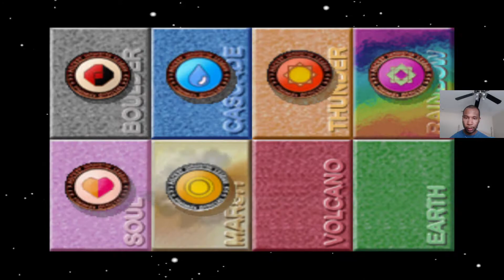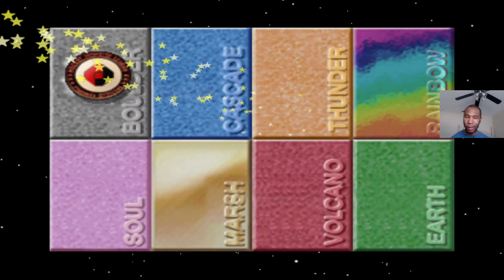Prime Cup, Poke Ball Round 2! Semifinal and Final Battles! Pokemon Stadium Episode 21 (Rentals Only)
Hey everyone, in this episode we'll finish off Prime Cup, Poke Ball Round 2 with the Semifinal and Final Battles so check it out and if you enjoyed the video, please leave a comment, like and subscribe to the channel for more episodes!

Level 45 Great Ball Challenge! Pokemon Stadium 2 Let's Play Episode 5 Challenge Cup, Great Ball!: